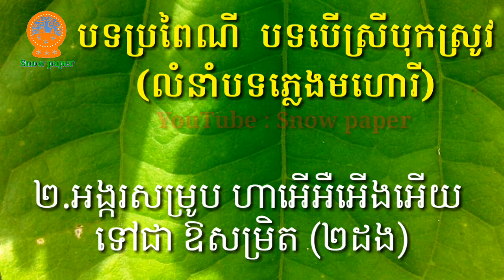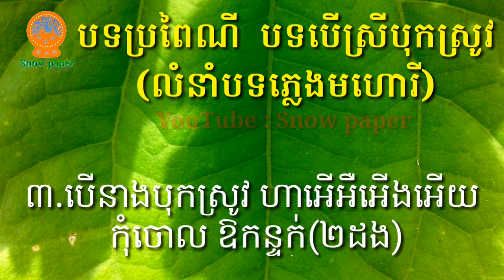បទស្រីបុកស្រូវ (lyrics song) / primary song grade 3